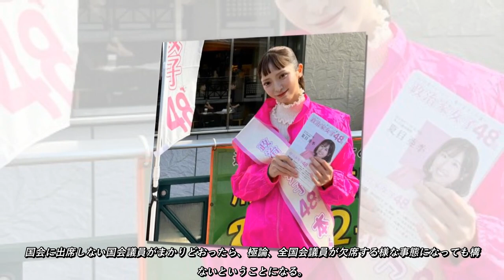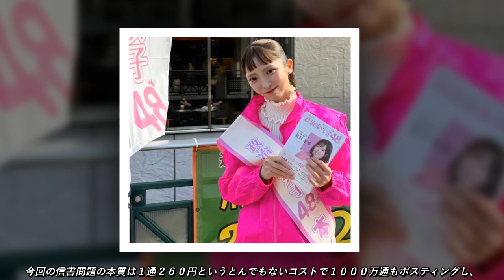ＮＨＫ党・立花孝志氏、ガーシー氏参院欠席の責任をとり党首を辞任 後任は池上彰氏の娘役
議事進行を妨害したならば除名は致し方ないが、何か迷惑をかけたのか分からない」とした。